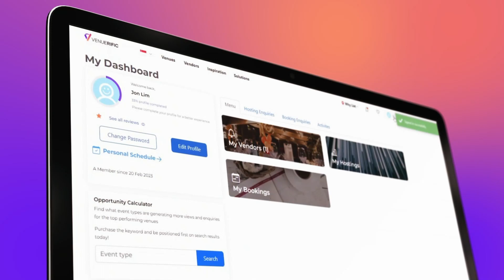Venuerific Vendor Marketplace